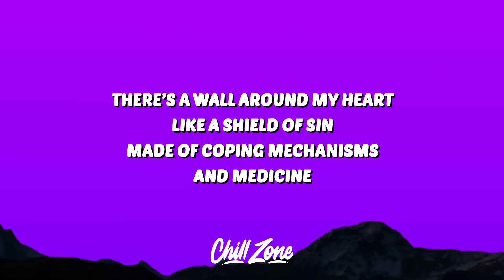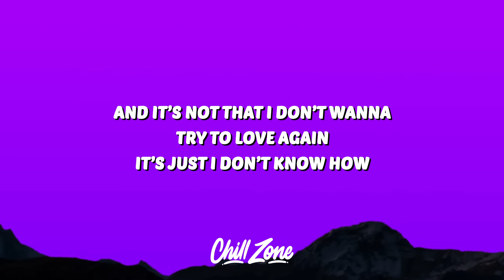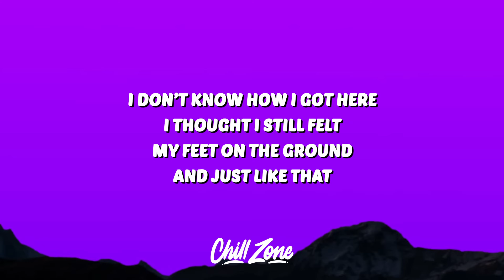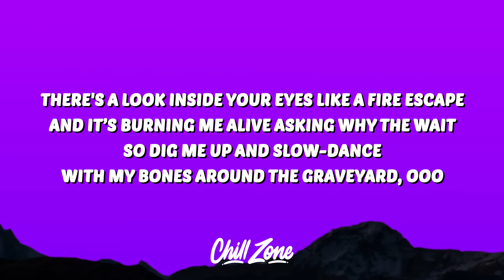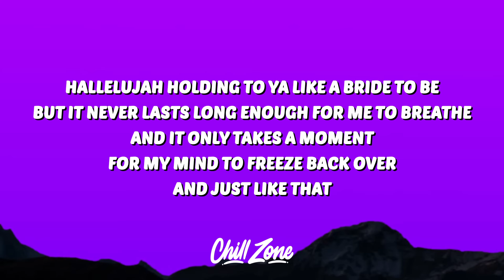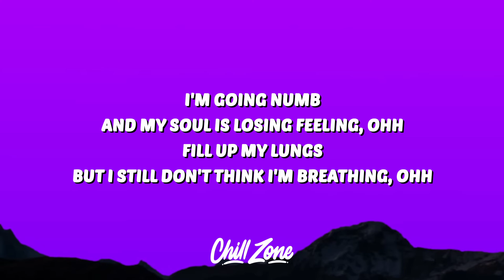Abe Parker - numb (Lyrics) "and just like that i'm going numb and my soul is losing feeling"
and just like that i'm going numb and my soul is losing feeling

🎤 Lyrics:
[Intro]
Ohh, yah
Ohh

[Verse 1]
There's a wall around my heart like a shield of sin
Made of coping mechanisms and medicine
And it's not that I don't wanna try to love again
It's just I don't know how
When my family stopped asking what was wrong with me
And character flaws turned into personality, woah

[Pre-Chorus]
I thought I still felt my feet on the ground

[Chorus]
I'm going numb
And my soul is losing feeling, ohh
Fill up my lungs
But I still don't think I'm breathing, ohh
Dead with a pulse and softly losing control
Let me go numb

[Verse 2]
There a look inside your eyes like a fire escapе
And it's burning me alive asking why the wait
So dig mе up and slow-dance with my bones around the graveyard, ooo
Hallelujah holding to ya like a bride to be
But it never lasts long enough for me to breathe
And it only takes a moment for my mind to freeze back over

[Chorus]
I'm going numb

[Bridge]
Ooo
Please don't let me go numb
Ooo
Ooo
Yah
Ooo

[Verse 3]
Whisper in my right ear saying I have nothing left
(Just these regrets)
Whisper in my left ear say I'm doing nothin' right
(Going all night)
Trying to find your voice in choir
Filled with false witnesses and liars
Holding on you
If I lose you for a breath

[Chorus]
I'm going numb